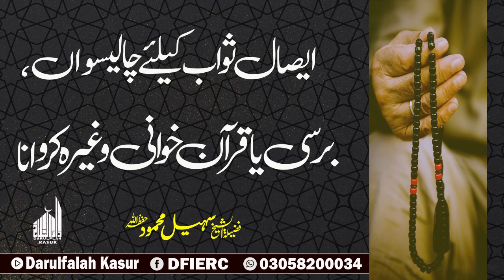Aysal e Sawab K Ley Chaleswan, Barsi Ya Quran Khuwani krna || Shaikh Sohail Mahmood || Darulfalah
Darulfalah Kasur

دارالفلاح کے تعلیمی منصوبے:
 دارالفلاح لائبریری